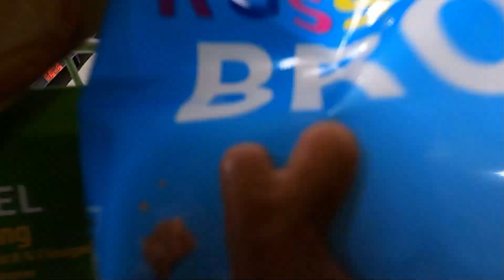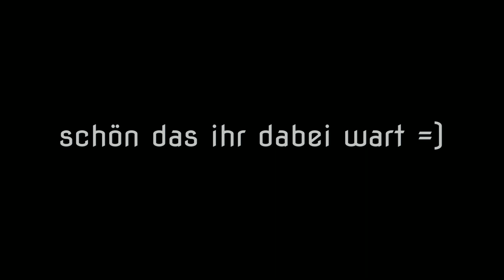Family Vlog # 81|💙 Wir treffen uns mit meiner Mama❣ | Lisa´s Familienkanal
Hey zusammen heute gibt es wieder ein Familyvlog, am Nachmittag haben wir uns mit meiner Mama getroffen waren ein Eis essen und haben die Zeit zusammen genossen. Ich hoffe ihr hattet Spaß beim zusehen. Liebe Grüße eure Lisa